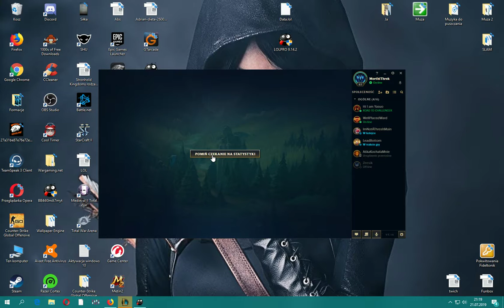League of Legends #9